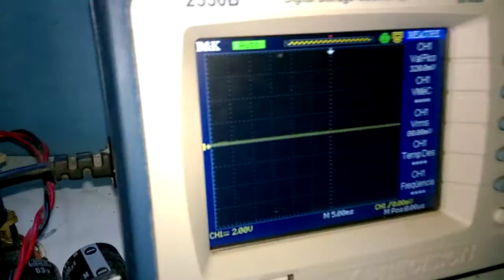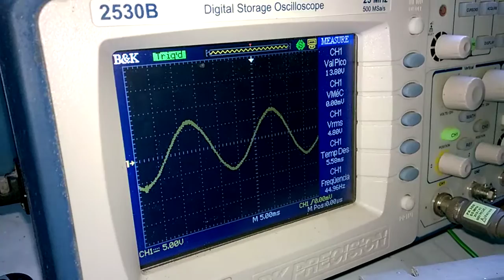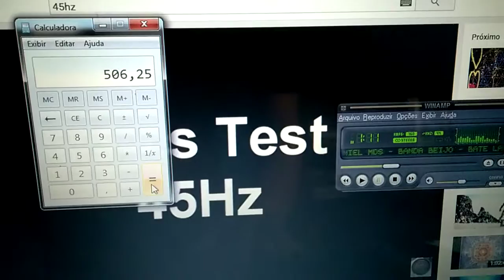Stetsom Caseiro Teste De Potência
Testando a potencia de um stetsom 2k5 adaptado pra casa em 4 ohms.506w com fonte de 75vdc